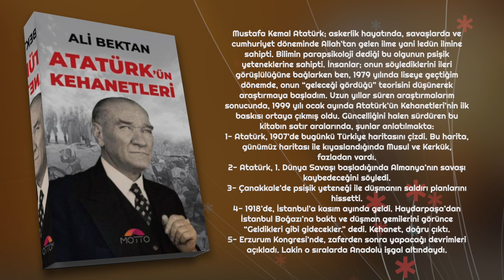Atatürk'ün Kehanetleri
Mustafa Kemal Atatürk; askerlik hayatında, savaşlarda ve cumhuriyet döneminde Allah’tan gelen ilme yani ledün ilmine sahipti. Bilimin parapsikoloji dediği bu olgunun psişik yeteneklerine sahipti. İnsanlar; onun söylediklerini ileri görüşlülüğüne bağlarken ben, 1979 yılında liseye geçtiğim dönemde, onun “geleceği gördüğü” teorisini düşünerek araştırmaya başladım. Uzun yıllar süren araştırmalarım sonucunda, 1999 yılı ocak ayında Atatürk’ün Kehanetleri’nin ilk baskısı ortaya çıkmış oldu. Güncelliğini halen sürdüren bu kitabın satır aralarında, şunlar anlatılmakta:

1- Atatürk, 1907’de bugünkü Türkiye haritasını çizdi. Bu harita, günümüz haritası ile kıyaslandığında Musul ve Kerkük, fazladan vardı.

2- Atatürk, 1. Dünya Savaşı başladığında Almanya’nın savaşı kaybedeceğini söyledi.

3- Çanakkale’de psişik yeteneği ile düşmanın saldırı planlarını hissetti.

4- 1918’de, İstanbul’a kasım ayında geldi. Haydarpaşa’dan İstanbul Boğazı’na baktı ve düşman gemilerini görünce “Geldikleri gibi gidecekler.” dedi. Kehanet, doğru çıktı.

5- Erzurum Kongresi’nde, zaferden sonra yapacağı devrimleri açıkladı. Lakin o sıralarda Anadolu işgal altındaydı.